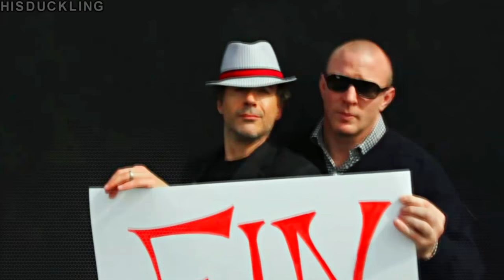All Night | Robert Downey Jr Dancing Compilation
dad dancing at it's best!

I'd love to add more scenes/vids/ints but ain't nobody got time for that; hope you all like it anyways :')

Thx to @RDJ_Oscar & @DowneyLoverJr (from Twittah) for helping me out!

Song: All Night - Parov Stelar

"The coffee is strong in this compilation." - RDJ :')